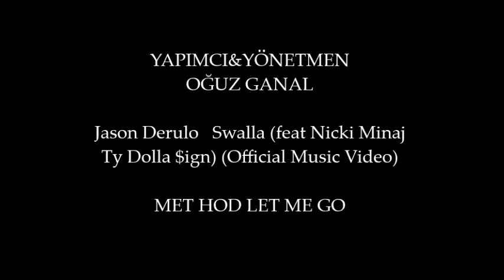!ÜNÜ OYUNCU KENDİSİNİ ELEŞTİRENLERİ REZİL ETTİ! HEPSİNE HADDİNİ BİLDİRDİ,HELAL OLSUN.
herkez şokta,ünlü oyuncu ortalığı birbirine kattı..